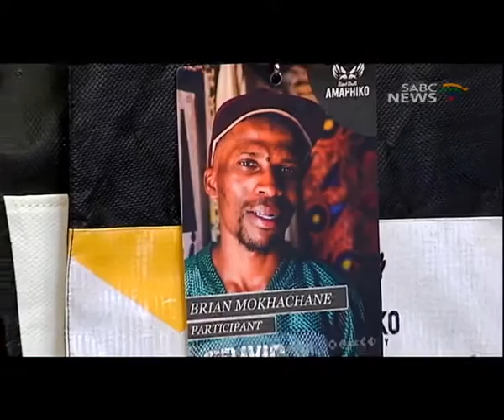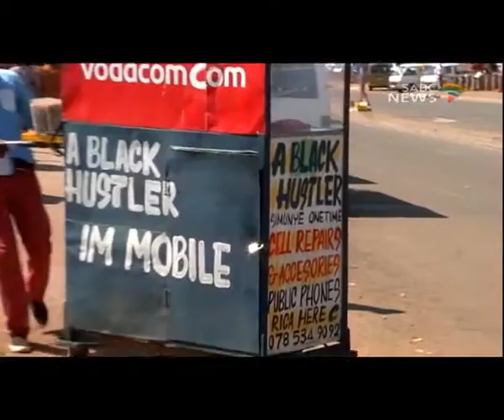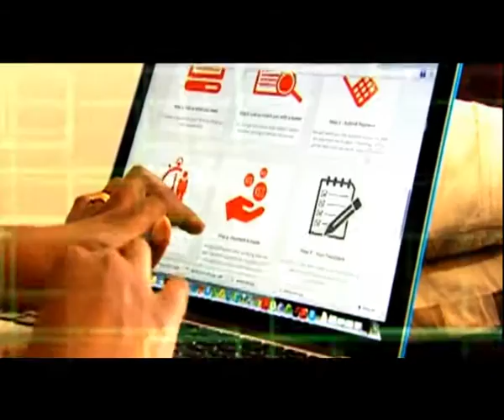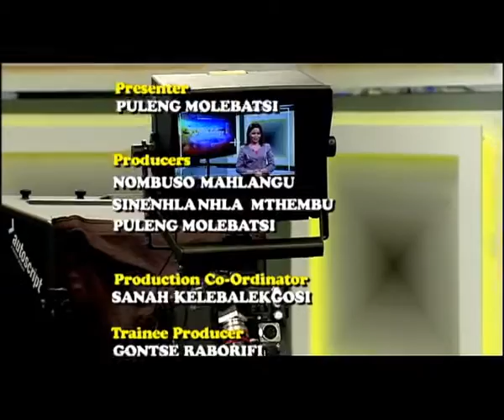Bophelong: 29 April 2016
We are used to artists making masterpieces out of canvas, paint or clay. However Today's artist steered clear of traditional media and relied on unusual materials to create his signature work. With no resources available to him Sibusiso Mokhachane still managed to make art from objects that were deemed useless and waste.